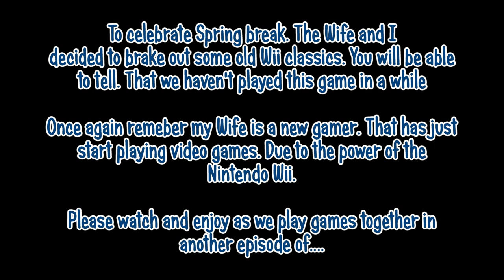Geometry Wars Galaxies Wii: Family Game Time Episode 6 Part 2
In this episode of Family Game Time. The wife and I play some co op Geometry Wars Galaxies on the Wii. We haven't played this in a very long time. So watch as we jump right into it.